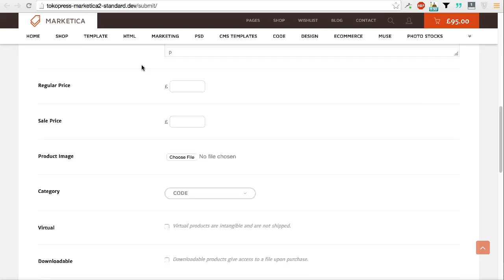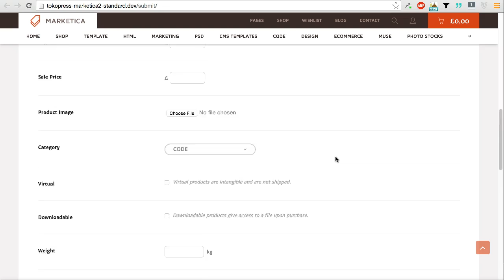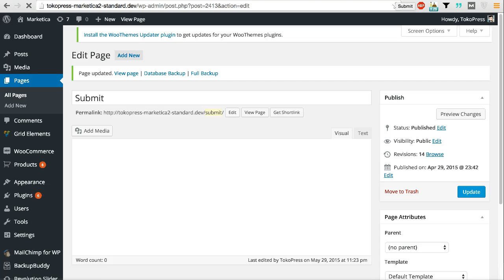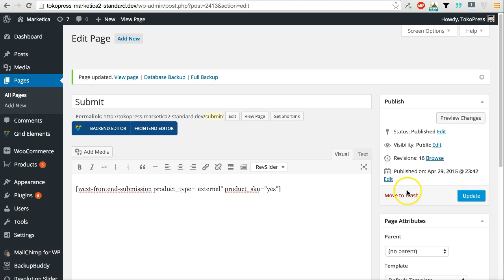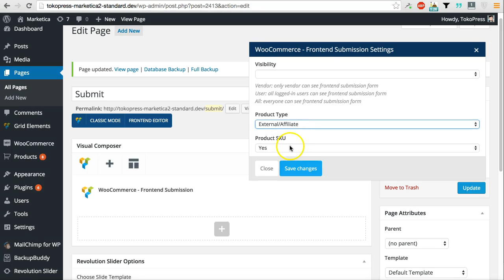19 - Marketica 2 3+ - WooCommerce Frontend Submission (Part 2)